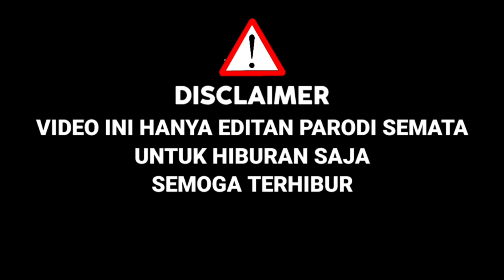Awalnya Di Tertawakan Dewi Persik,Akhirnya Buat Juri Menangis Saat Bawakan Lagu Saat Terakhir|Parodi